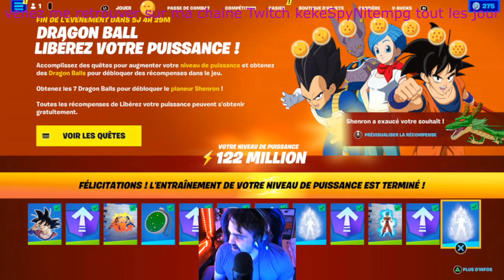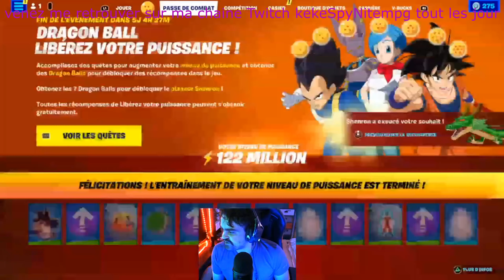j'ai terminer le passe de combat DBZ et j'ai eux le planeur Shenron + j'ai fais Top 1 avec le Kameha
salut a toute et a tous aujourd'hui ont se retrouve pour une toute nouvelle video sur du fortnite sur le passe de combat DBZ et le planeur Shenron et sur mon magnifique Top 1 avec le Kamehameha j'espère que la video vous plaira je vous mais mes réseaux juste en dessous les potos
voila pour mes réseaux la Team et moi en attendant je vous dit ont se retrouve pour de prochaine video et de prochain live Tchouss Tchouss la famille :-)